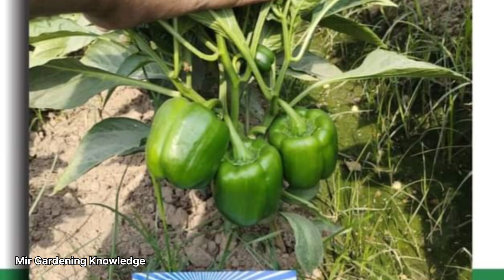December Main Konsi Sabzi Ugaye |What Kind Of Vegetables To Grow In December || Urdu/ Hindi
December Mousam E Sarma Ki Sakht Sardi Wala Mahina Ha Agar Is Maheney Main Paneri Kelye Bhej Lagaye Jaye .Tu Garmi Ki Sabzian Waqt Par Melee Gee. Ye Paneri Kese Tiyar Karni Ha Video Main Dekhain

Also Watch
 Sardiyon Main Pholo Ki Paneri Kese Tiyar Kare